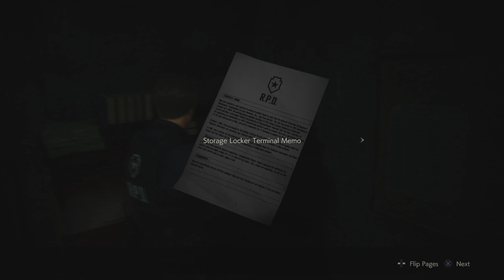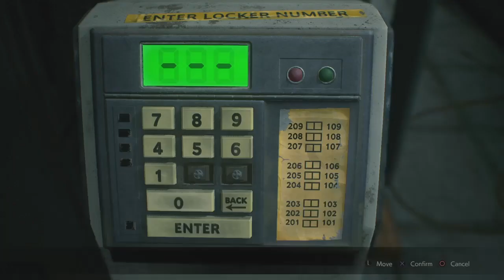RESIDENT EVIL 2 part 2*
Sorry for deletin the part in between part 1 and 2 .I had a problem in my recording. Thank you Resident Evil 2 Remake Part 2